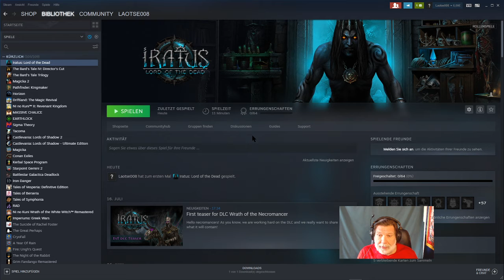Play Tutorial von Iratus: Lord of the Dead - deutsch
Wir schauen uns das Tutorial von Iratus: Lord of the Dead an. Das Spiel ist auf deutsch und vom Tutorial war so gut wie nichts zu sehen. Ich sah mich mit einer Seite konfrontiert, auf der es weder Tooltips, noch irgendwelche Hinweise dazu gab, was zu tun ist und man konnte sie auch nicht verlassen (siehe Video Thumbnail). Ich konnte nur mit der ESC Taste abbrechen und das Spiel beenden. Daumen runter für die Entwickler!